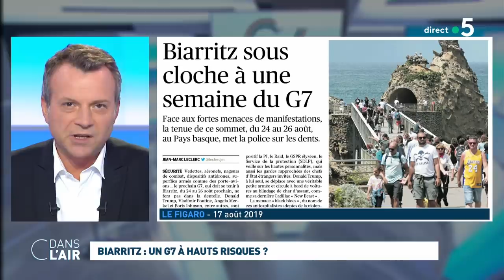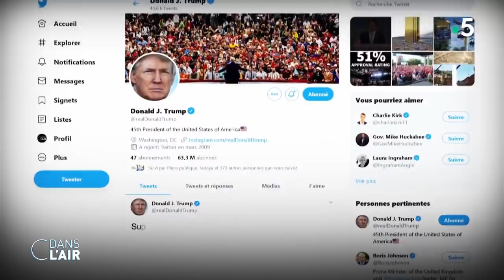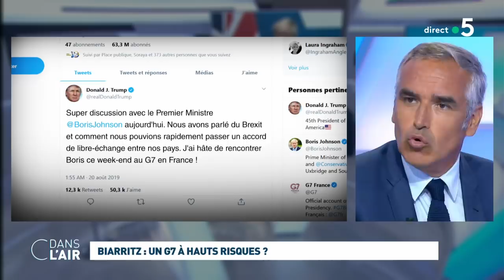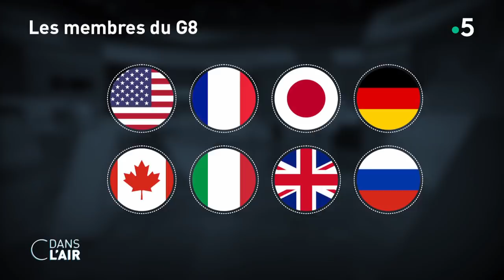Biarritz : un G7 à hauts risques ? cdanslair 20.08.2019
Pression maximale. A Biarritz (Pyrénées-Atlantiques), des mesures de sécurité drastiques ont été mises en place alors que la station balnéaire de la côte basque s’apprête à accueillir les dirigeants des sept pays les plus riches de la planète, leurs délégations ainsi que la presse internationale dans le cadre du sommet du G7 (24 au 26 août).

Face à cet afflux et aux menaces potentielles, près de 10 000 membres des forces de l’ordre seront mobilisés pour assurer la sécurité de l’événement. Des unités spécialisées et l’armée ne manqueront pas de compléter les rangs des policiers et gendarmes. Des patrouilles seront effectuées dans un centre-ville totalement sanctuarisé. Car, à Biarritz, deux zones de circulation ont été définies et ne seront accessibles, à partir du 23 août, que par des points d’entrées contrôlés par la police, sur présentation d’un badge nominatif et d’une pièce d’identité. Dans la zone dite "rouge" (ou "de protection renforcée"), qui borde les sites où auront lieu les rencontres officielles, la circulation ne sera ouverte qu’aux piétons. Quant à la zone "bleue", moins restrictive, les véhicules équipés d’un macaron seront autorisés à circuler et à stationner. Par ailleurs, l’aéroport de Biarritz sera exclusivement réservé aux délégations officielles, tandis que les gares de Biarritz, Bayonne, Guéthary et Hendaye Les Deux-Jumeaux fermeront leurs portes dès vendredi.

Cette multiplication des mesures de sécurité a fait monter les inquiétudes chez de nombreux habitants et commerçants de la ville. Ces derniers estiment notamment que le bouclage de certains quartiers risque de pénaliser l’économie locale et que cela va directement se répercuter sur le chiffre d’affaires. Michel Veunac, maire MoDem de Biarritz, a lui réfuté l’emploi des termes "état de siège", "camp retranché" et "bunker", parfois utilisés ces derniers jours pour qualifier la ville. Sur Europe 1, l’édile reconnait tout de même que Biarritz "sera très protégée pour que le sommet se déroule dans les meilleures conditions". Et d’insister : "Il est naturel que des événements de cette importance puissent être tout à fait sécurisés".

A noter que le dispositif sécuritaire ne se limitera pas à Biarritz. Il prendra position tout le long de la côte basque, jusqu’à la frontière espagnole, où se tiendront des contre-sommets, avec au programme débats et ateliers sur les thèmes des migrations et de la justice climatique, entre autres. Au premier jour du G7, par exemple, une grande manifestation est annoncée à Hendaye, où 12 000 personnes sont attendues. Cet accent sécuritaire est annoncé par le gouvernement depuis plusieurs mois. "C’est tout le Pays basque qui doit être sécurisé, et même toute la France", avait ainsi déclaré le ministre de l’Intérieur, Christophe Castaner, lors de repérages en juillet. Deux mois plus tôt, Emmanuel Macron avait souligné que la sécurité serait "un enjeu majeur pour la réussite" du G7.

Dernier événement en date : Selon BFMTV, ce mardi 20 août, quatre hommes et une femme ont été interpellés dans différentes régions de France. Tous sont connus des services de renseignement pour appartenir à la mouvance anarcho-autonome.

Malgré ce dispositif renforcé, des débordements sont-ils à craindre ? Quels sont les enjeux de ce sommet ? Bien qu’absent du G7, Vladimir Poutine peut-il peser sur les discussions ?

Invités :
- Bruno Jeudy - Rédacteur en chef du service politique de Paris Match
- Jean-Dominique Merchet - Editorialiste à L’opinion, spécialiste des questions Défense et Diplomatie
- Bruno Tertrais - Directeur adjoint de la Fondation pour la recherche stratégique
- Sara Daniel - Grand reporter à L’Obs

Diffusion : tous les jours de la semaine à 17 h 45
Rediffusion : tous les jours de la semaine à 22 h 30
Format : 65 minutes
Présentation : Caroline Roux et Axel Tarlé
Réalisation : Pascal Hendrick, Jean-François Verzele et Jacques Wehrlin Production : France Télévisions/Maximal Productions